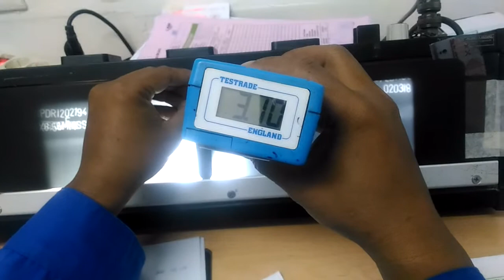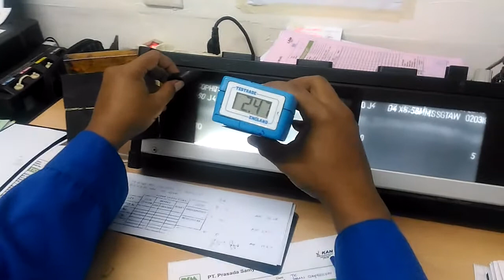Measuring density of Radiographic Film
NDE technology